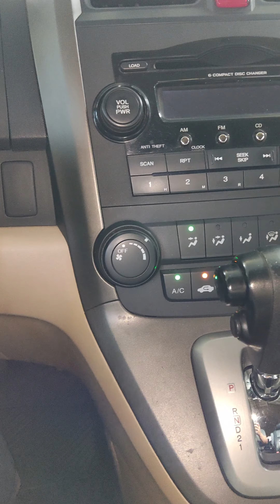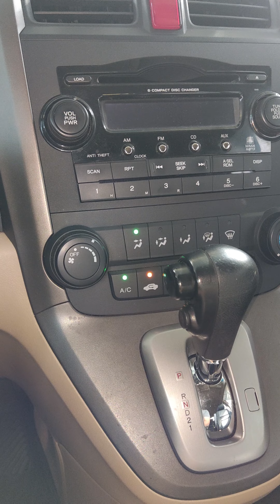👉✔𝐂𝐎𝐍𝐎𝐂𝐄 𝐄𝐋 𝐒𝐈𝐒𝐓𝐄𝐌𝐀 𝐃𝐄𝐋 𝐀𝐈𝐑𝐄 𝐀𝐂𝐎𝐍𝐃𝐈𝐂𝐈𝐎𝐍𝐀𝐃𝐎 𝐃𝐄𝐋 𝐇𝐎𝐍𝐃𝐀 𝐂𝐑𝐕 𝟎𝟔-𝟏𝟐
𝐋𝐈𝐍𝐊𝐒:
✔𝐃𝐈𝐀𝐆𝐑𝐀𝐌𝐀𝐒 𝐄𝐋𝐄𝐂𝐓𝐑𝐈𝐂𝐎𝐒 𝐀𝐔𝐓𝐎𝐌𝐎𝐓𝐑𝐈𝐂𝐄𝐒 𝐄𝐍 𝐓𝐔 𝐌𝐎𝐕𝐈𝐋

Puedes coloborar con este Canal